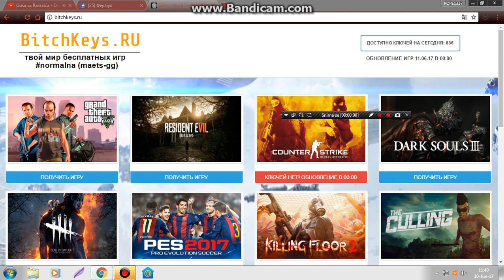FREE GTA V, CSGO, WWE 2k17, PES 2k17, RUST AND CS 1.6